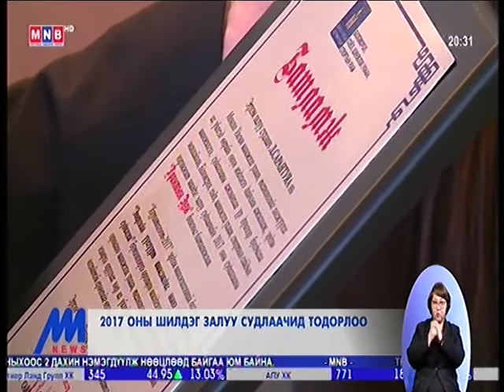Оны шилдэг ЗАЛУУ СУДЛААЧИД тодорлоо